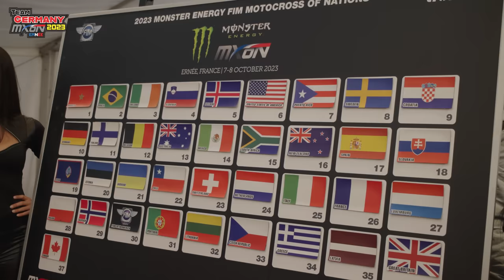MXON 2023 in Frankreich: Racevlog des Team Germany mit Ken Roczen, Simon Längenfelder und Tom Koch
In Ernée in Frankreich fand die 76. Ausgabe des Monster Energy FIM Motocross of Nations, kurz MXON, statt. Die deutsche Mannschaft bestand aus Ken Roczen (MXGP, Suzuki), Simon Längenfelder (MX2, GASGAS) und Tom Koch (Open, KTM) sowie Reservefahrer Maximilian Spies (KTM). Die Teammanager Marcel Dornhöfer und Karsten Schneider lassen im Video hinter die Kulissen der Renntrucks von KTM Kosak Racing und stielergruppe.mx Johannes Bikes Suzuki blicken, wo auch die US-Mannschaft von HEP Motorports ihren Unterschlupf gefunden hat. Wie sich das Team Deutschland gegen Frankreich, Australien, Italien, die USA und viele weitere Nationen geschagen hat und welchen Spezialpreis einer unserer Jungs gewonnen hat, zeigt der Vlog.

Jeden Montag und Mittwoch um 20 Uhr gibt es neue Videos unserer Werkeholics!